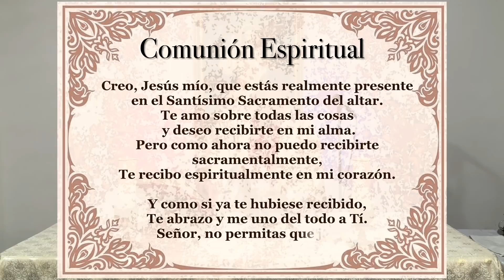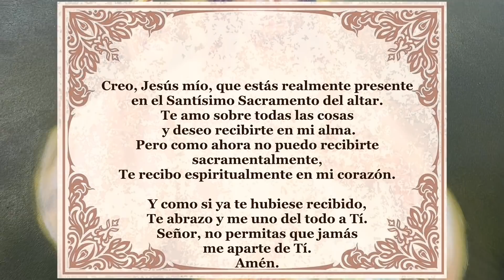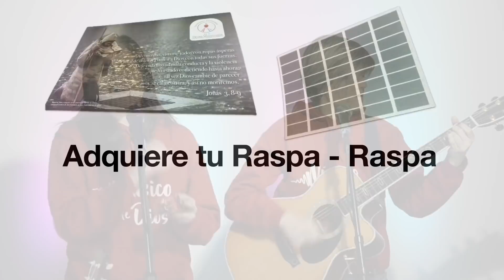Padre Chucho - La Santa Misa (Martes 19 de abril)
Octava de Pascua